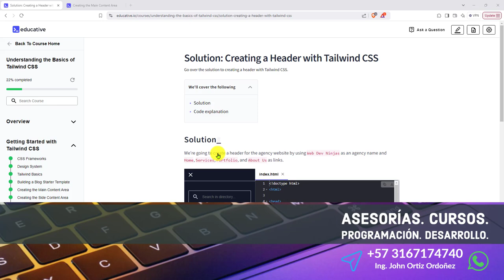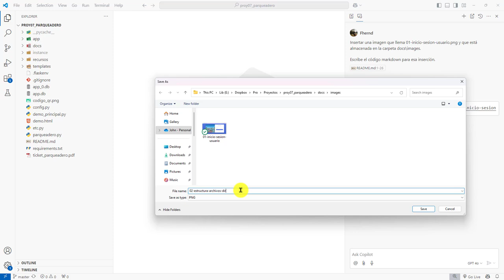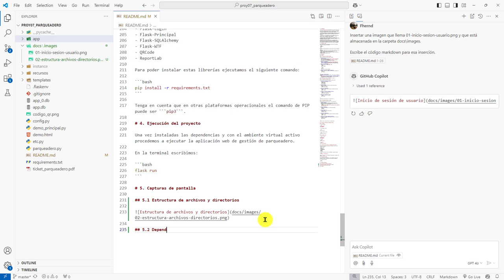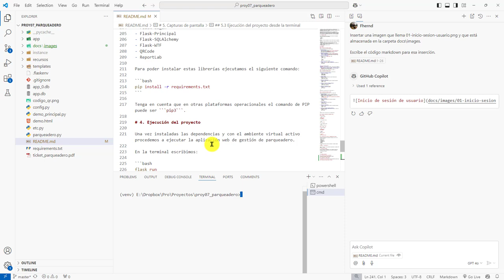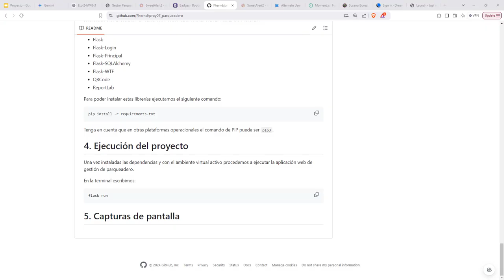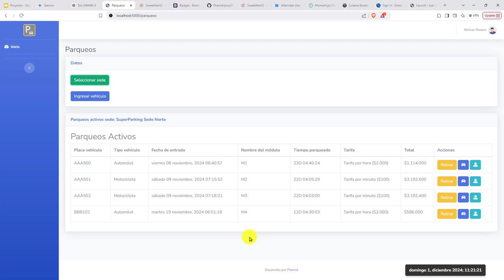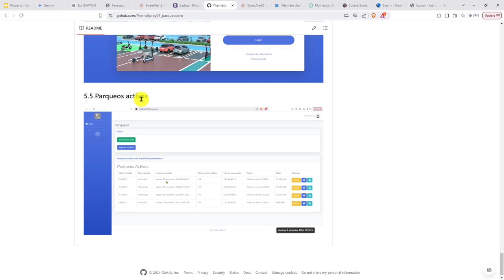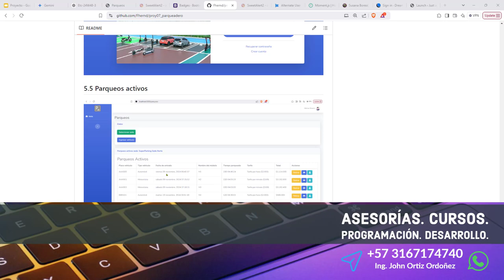576: PROYECTO 7 Inserción de Capturas de Pantalla de la Aplicación Antes y Después de Ejecutarse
576: PROYECTO 7 Inserción de Capturas de Pantalla de la Aplicación Antes y Después de Ejecutarse.